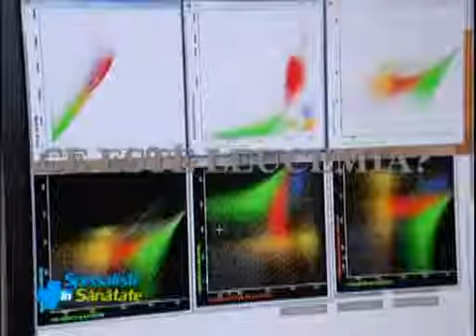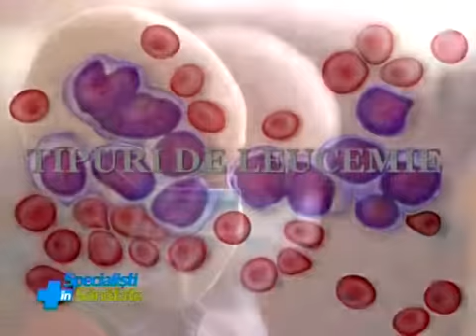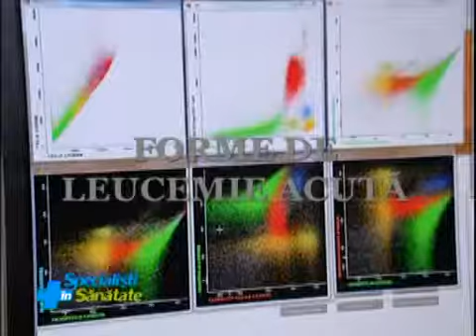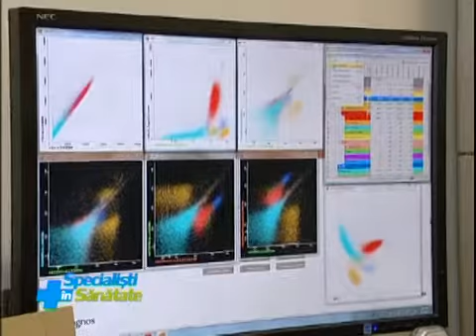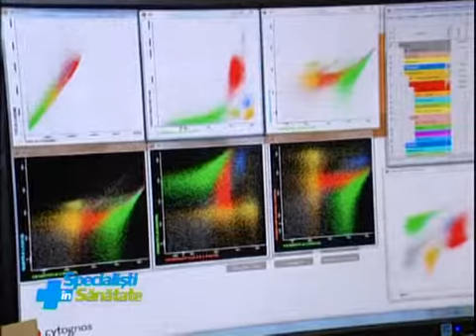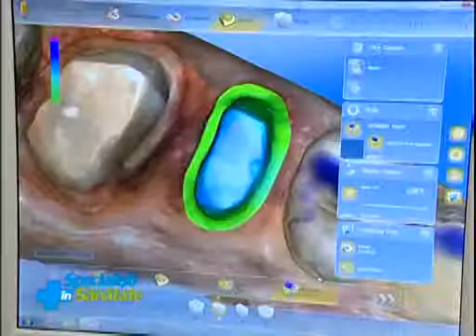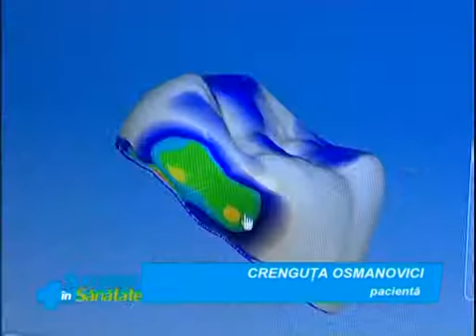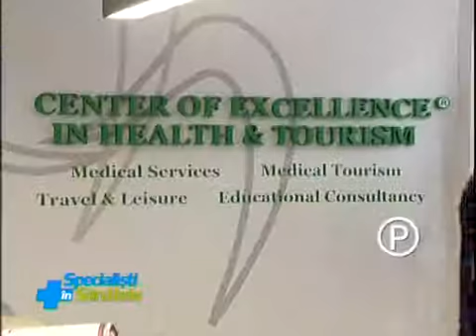Specliasti in sanatate - 14 mai 2016